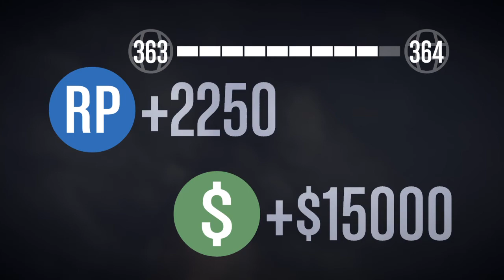Ralph - Collect Flags - gold